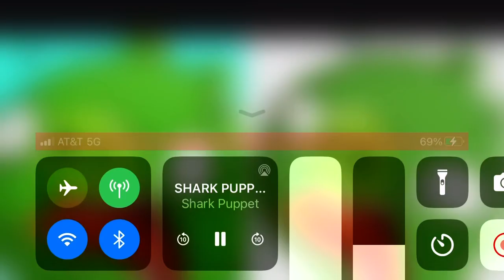I love cheese